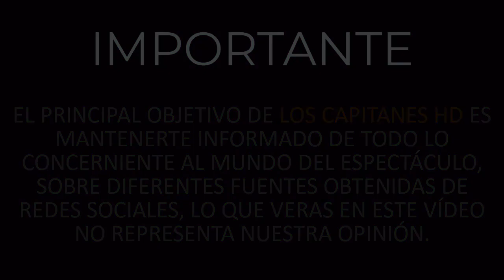Pedro Sola llamó llorón a Patricio Borghetti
El conductor de Ventaneando criticó la reacción del argentino por el fallecimiento de Maradona.

La inesperada partida del astro argentino Diego Armando Maradona causó gran conmoción al mundo del deporte; pero también un enorme sufrimiento a todos los compatriotas, fanáticos y famosos que le profesaban gran admiración y  cariño.

Tal es el caso del conductor de ‘Venga la alegría’, Patricio Borghetti, quien no pudo evitar romper en llanto, en pleno transmisión en vivo,  después de enterarse y comunicarle a los televidentes del fallecimiento del Diego.